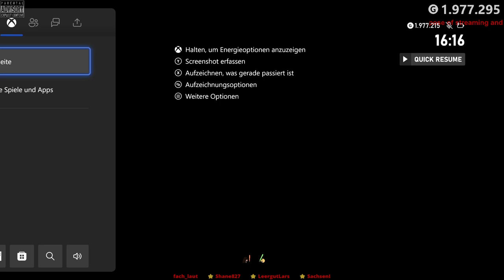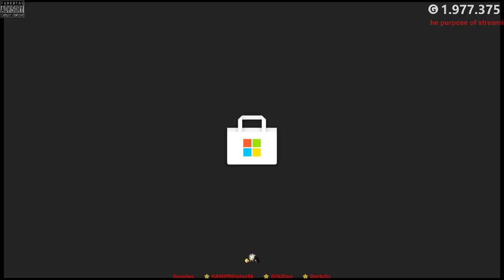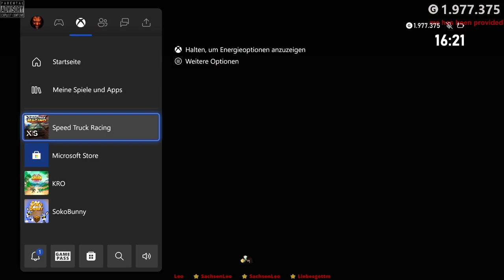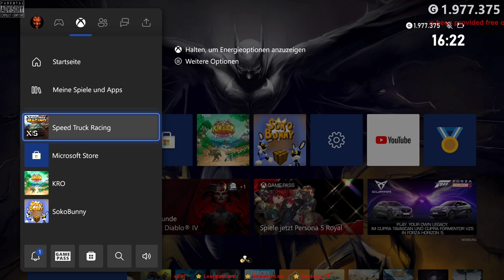Speed Truck Racing ★ GamePlay ⭐ Achievement Hunt 💛 XSX ⭐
🎮 GAME ► Speed Truck Racing
Super PowerUp Games • Renn- & Flugspiele • Simulation • Sport